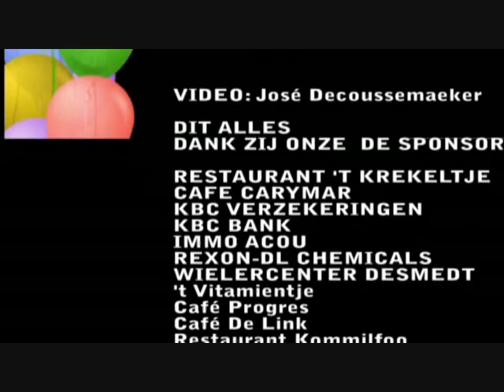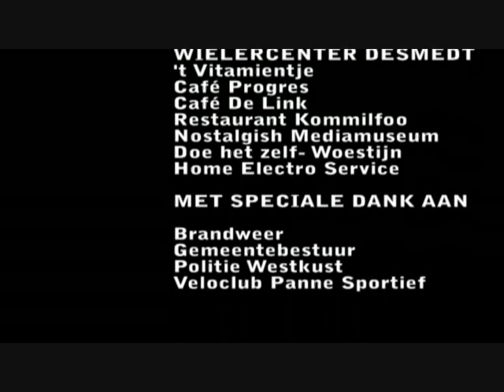Sint Pieterskermis De Panne Volksbal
de  panne